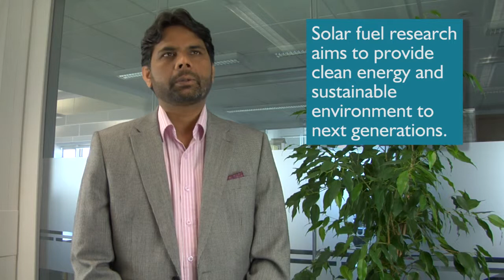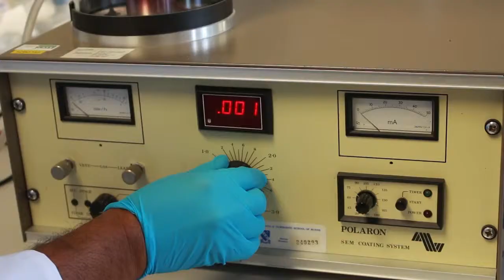Asif Ali Tahir: Nanomaterials and thin film solar as a sustainable source of Hydrogen fuel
Asif’s research uses the ESI’s fabrication laboratory to explore the role of nanomaterials and thin film material in producing Hydrogen, a zero emissions fuel, using sunlight.